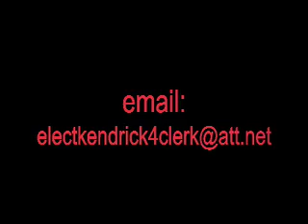Kendrick for County Clerk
An interview with the Insider News about her race for County Clerk